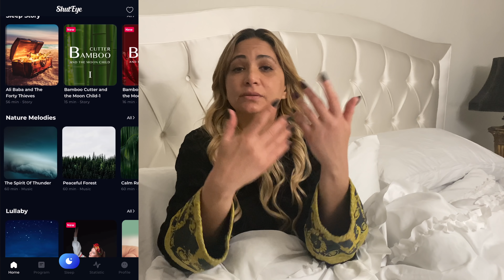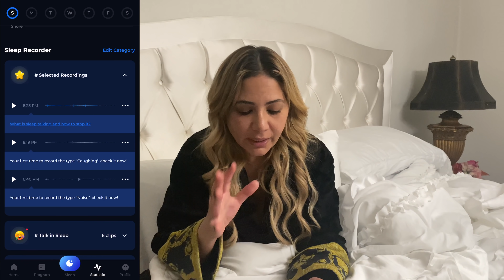The Truth About Being A Dentist (wisdom teeth removal)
In todays vlog, I show you the TRUTH about being a dentist. It's a great job - and I recommend it for everybody, but there are long days- and sometimes hard patients. I hope you enjoy this behind the scenes look into a real day in the life of a dentist.

I love you more than you could ever know.
xoxo Nina